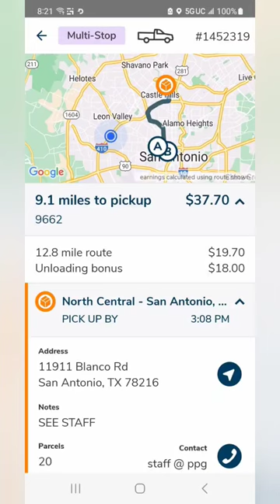Cargo Van Business working gig app Dispatch